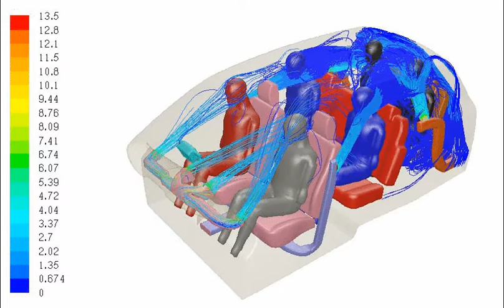Cabin air flow simulation